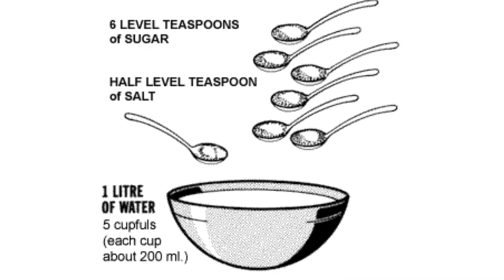ORS - Oral Rehydration Salt Uses | How to make ORS at home | Dr. Rajiv Magon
In this video, I explain the importance of Oral Rehydration Salts, how can you make your own ORS at home, and uses of ORS